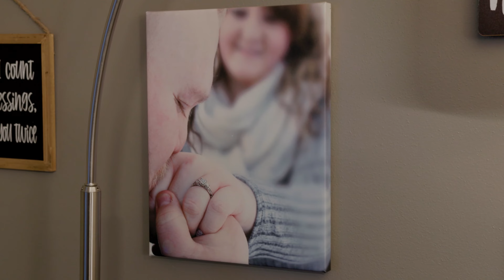Bariatric Patients: Couple's amazing results with Roux en y gastric bypass surgery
Patient Story: Weight loss surgery sparks couple’s journey to a healthier life.
Darren and Danielle Ashbeck knew they wanted kids someday. Their obesity, however, created a variety of health issues such as sleep apnea and Type 1 diabetes that left them wondering whether they’d ever be able to take care of a child.
That motivation, along with a comprehensive bariatric surgery team at Marshfield Clinic Health System, led them to undergo a life-changing surgery together. The hard work, recovery and continued dedication is paying off. The Ashbecks now have a brand new outlook on life and are leading healthier, more active lives than they ever thought possible.
Watch their inspiring story.